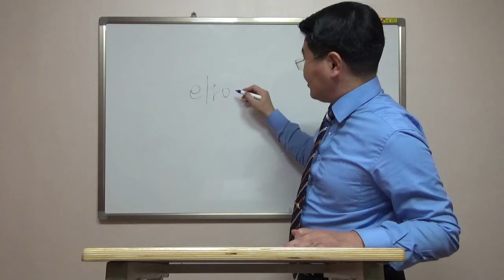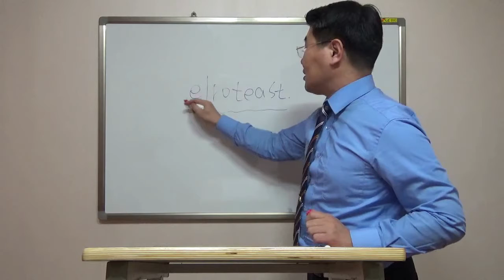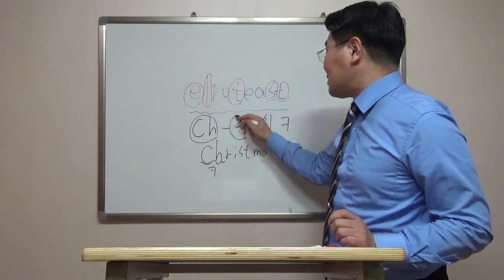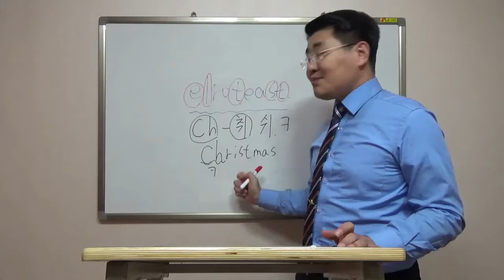3 영어 파닉스의 진실 알고나면 화가 나고 허탈해진다 (파닉스에 세뇌당했다)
(구버전 영어독설 동영상)

합리적 이성으로는 파닉스를 할 수 없다
지금의 파닉스 트렌드는 말 그대로 트렌드에 의한 세뇌일뿐이다

영어문법을 배우면 영어를 빨리 배운다면서
영어를 손에서 놓을 때까지 배우는 것은 영어문법인 것처럼

영어 파닉스를 배우면 영어단어를 잘 읽을 것처럼 말하지만
영어 파닉스를 다 배워도 영어단어를 제대로 읽을 수 없다

원래부터 영어문법으로 영어회화를 할 수 없다
원래부터 영어 파닉스만으로 영어단어를 읽을 수 없다

그래서 문제가 되는 것이다